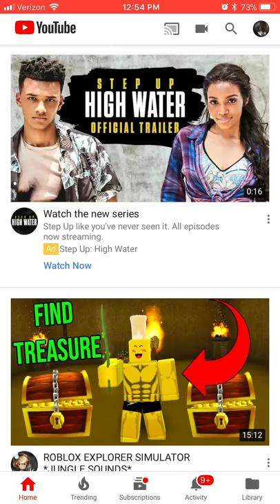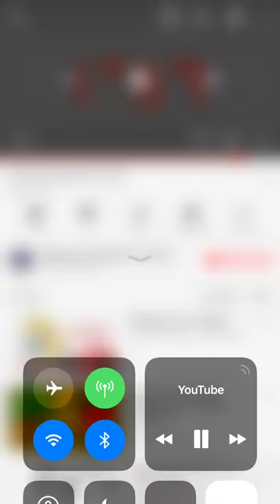How to make the booty man face